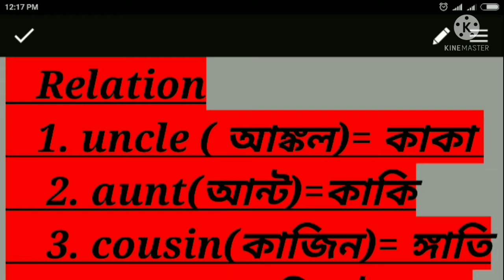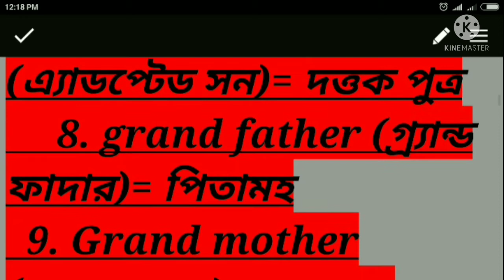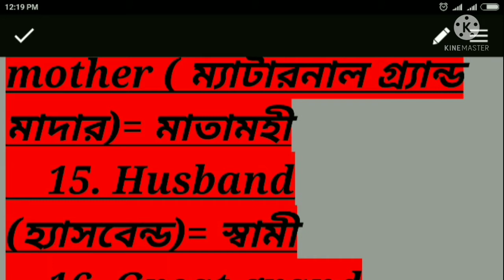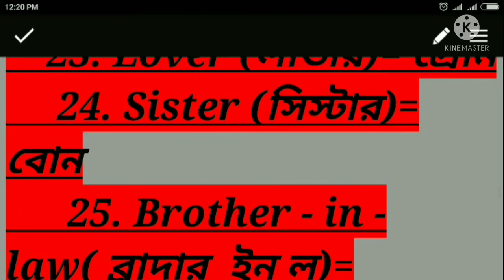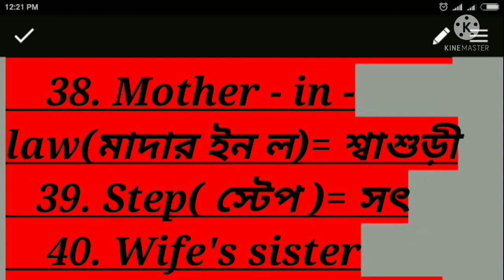Butterfly Memory Mind # English Spoken Course ## Only Relations NAME Step By Step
butterfly education  channel.

   Relation
   1. uncle ( আঙ্কল)= কাকা
    2. aunt(আন্ট)=কাকি
    3. cousin(কাজিন)= ঙ্গাতি
    4. disciple( ডিসাইপল)= শিষ‍্য, শিষ‍্যা
    5. brother- in -law( ব্রাদার ইন ল)=জামাই শালা
   6. Sister- in- law( সাস্টার ইন ল)= জা বৌদি
    7. adopted son (এ‍্যাডপ্টেড সন)= দত্তক পুত্র
     8. grand father (গ‍্র‍্যান্ড ফাদার)= পিতামহ
  9. Grand mother (গ্র‍্যান্ডমাদার)=মাতামাহ
    10. Son- in -low(সান ইন ল)= জামাই
   11. Husband's sister's husband (হ‍্যাসবেন্ড সিস্টারস হ‍্যাসবেন্ড)= নন্দাই / নন্দু
   12. Grand daughter ( গ‍্র‍্যান্ড ডটার)= নাতনি
    13. Maternal grand father( ম‍্যাটারনাল গ্র‍্যান্ডফাদার)=  মাতামহ
    14. Maternal grand mother ( ম‍্যাটারনাল গ্র‍্যান্ড মাদার)= মাতামহী
    15. Husband (হ‍্যাসবেন্ড)= স্বামী
    16. Great grand father (গ্রেট গ্র‍্যান্ড ফাদার)=প্রপিতামহ
    17. Great grand mother ( গ্রেট গ‍্র‍্যান্ড মাদার)=প্রমাতামহ
    18. Great grand son(গ্রেট গ্রান্ডসন)=প্রপৌত্র
     19. Fathe(ফাদার)= পিতা
      20. Son(সন)= পুত্র
    21. Daughter( ডটার)= কন‍্যা
    22. Beloved( বিলভড)= প্রেমিকা
    23. Lover (লাভার)= প্রেমি
     24. Sister (সিস্টার)= বোন
      25. Brother - in - law( ব্রাদার  ইন ল)= ভগ্নীপতি
      26. Nephew ( নেফিউ)= ভাইপো
     27. Niece ( নীস)= ভাইঝি
    28. Brother's  wife(ব্রাদার ওয়াইফ)= বৌদি
     29. Mother (মাদার)=মা
     30. Maternal  uncle (ম‍্যাটারনাল আঙ্কল)=মামা
    31. Maternal aunt(ম‍্যাটারনেল আন্ট)= মামী
   32. Mother's  brother  - in - law( মাদার ব্রাদার ইন ল)= মেশো
    33. Mother's sister ( মাদার সিস্টার )=মাসী
   34. Kept( কেপ্ট)= রক্ষিতা
    35. Heir( এয়ার )= ওয়ারিস
    36. Pupil( পিউপিল)= শিষ‍্য
     37. Father - in - law( ফাদার  ইন ল )=শ্বশর
    38. Mother - in - law(মাদার ইন ল)= শ্বাশুড়ী
   39. Step( স্টেপ )= সৎ
    40. Wife's sister ( ওয়াইফস সিস্টার )=শালী

   Words Indicating ones of  Animals
Animal জানোয়ার ---Young one বাচ্চা
1.ass( এ‍্যাস)=গাধা  foal(ফোল) গাধার বাচ্চা
2.bear(বিয়ার)=ভাল্লুক cub(কাব) ভাল্লুকের বাচ্চা
3.Cow(কাউ)= গরু  calf (কাফ) বাছুর
4. Cat(ক‍্যাট)=বিড়াল  kitten (কিটেন) বিড়িলছানা
5.Deer(ডিয়ার)= হরিণ fawn (ফন) হরিণ শাবক
6. Dog( ডগ)=কুকুর  puppy (পাপি) কুকুরছানা
7.Duck(ডাক)=হাঁস  duckling (ডাকলিং) হাঁসের বাচ্চা
8. Frog(ফরগ)=ব‍্যাঙ  tadpole (ট‍্যাডপল) ব‍্যাঙাচি
9. Goat(গট)=ছাগল kid (কিড) ছাগলছানা
10.Hen(হেন)=মুরগী   chicken (চিকেন) মুরগির ছানা
11. Horse(হর্স)=ঘোড়া   colt (কোল্ট) ঘোড়ার বাচ্চা
12. Lion(লায়ন)=সিংহ cub (কাব) সিংহের বাচ্চা
13. Swan(স ওয়ান)=রাজহাঁস cygnet (সিগনেট) রাজহাঁসের বাচ্চা
14. Tiger(টাইগার)=বাঘ cub (কাব)বাঘের বাচ্চা
15.Wolf ( উলফ)=নেকড়ে
  cub (কাব) নেক ড়ের বাচ্চা
  16. sheep (শীপ) ভেড়া   lamb (ল‍্যাম্ব) ভেড়ার বাচ্চা

   1.Broom (ব্রুম)=ঝাড়ু

    2.Bolster(বেলোষ্টার)=মসনদ
     3. Umbrella( আমব্রেলা)=ছাতা
    4.string(স্ট্রিং)=দড়ি
     5.basket(বাস্কেট)=ঝুড়ি
      6.pen(পেন)=কলম
      7.lid(লিড)=ডাকনা
     8.sorapang(সোড়াপাঙ্গ)=লুঙ্গি
     9.scale(স্কেল )=দাড়িপাল্লা
     10.pan(প‍্যান )=চাটু
    11.stool (স্টুল)=স্টুল
     12.wire( ওয়ার)= তার
     13.knittingstick( নীটিং স্টিক)=উল বোনা কাঁটা
     14.jug(জগ)=কুজো /জগ
      15.match box(ম‍্যাচ বক্স)=দেশলায়ের বাক্স
       16.scythe (স্কাইথ)=কাস্তে
        17.hubblebubble(হাবল বাবল)=কলকে হূকো
     18.hearth(হার্থ)= উনূন
     19.milk pot( মিল্ক পট)= দুধের পাত্র
     20.mortar( মর্টার )=খল
     21.tooth pick(টুথ পিক)= খড়কে
      22.fring pan( ফ্রাইংপ‍্যান)=কড়াই
      23.thread(থ্রেড)= সুতো
      24.comb(কম্ব)=চিরুনি
      25.pan( প‍্যান)= গামলা
      26.axe( এক্স)=কুড়ুল
       27.foot mat ফুট ম‍্যাট )= পাপোশ
        28. Chair( চেয়ার)= চেয়ার     29.cradle(ক্রেডল )=দোলনা
      30. Glass( গ্লাস)=গ্লাস
      31.chandelier(চ‍্যান্ডেলিয়ার )=ঝাড়
       32.pastry board( প্রস্ট্রি বোর্ড)= চাকি
       33. Pot(পট)=পাত্র
       34.tea pot( টীপট)=কেটলী pot(পট)=বাসন / পাত্র
       35.bench( বেঞ্চ)=বেঞ্চ
       36.bangle( ব‍্যাঙ্গেল)=চুড়ি
        37.button(বটন)=বোতাম
        38.mat( ম‍্যাট)=মাদুর
         39.pestle (পেষল)=পেষ্টল
          40.chimney( চিমনী)= চিমনী
        41.candle(ক‍্যান্ডল)= মোমবাতি
          42.stick( স্টিক)=ছড়ি
        43.kerosene(কেরোসিন )=কেরোসিন তেল
        44.tub( টব)= টব
        45.ash( এ‍্যাস)=ছাই
        46.box(বক্স)=বাক্স
        46.lota(লোটা)=লোটা
        47.pillowcover(পিলো কভার)= বালিশের খোল
        48.sofa(সোফা)= সোফা
         49.oil(অয়েল )= তেল
          50.nut cutter( নাট কাটার )= যাতি
       51.oven(ওভেন )=তন্দুর প্রসাধনের বাক্স
       52.pincers ( পিনর্সাস)=সাড়াশি